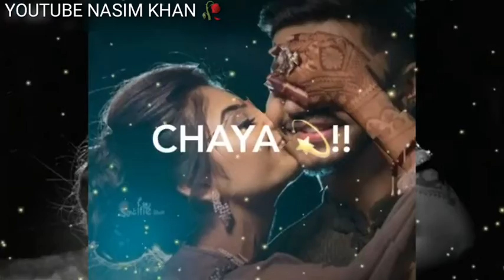Best Tik Tok Ringtone New Song Lyrics Ringtone Hindi Song Best Song YOUTUBE NASIM KHAN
-_-_-_ Thanks for_-_-_-_-_-And_-_-_-_-_-_-_-_Watching

Whatsapp news status video

Punjabi whatsapp song status video

Bollywood Whatsapp Status video

Short whatsapp status video
Full whatsapp video

Old Whatsapp status video

Heard touching Whatsapp status video
Dil se whatsapp status video

30 second whatsapp status video